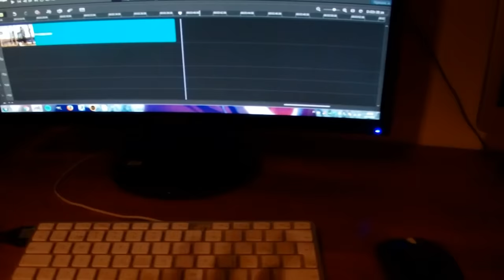Perjantain pätkiä- kaikenlaista